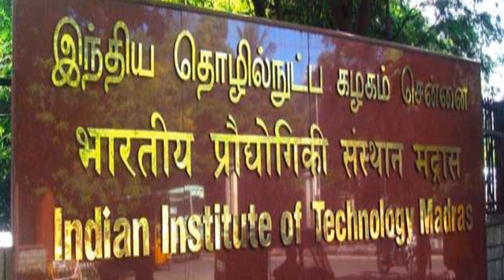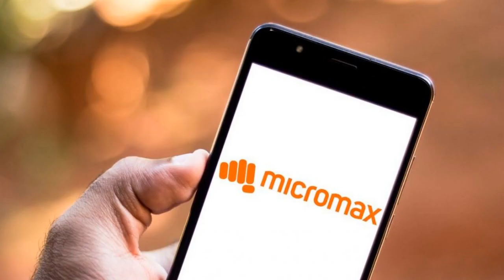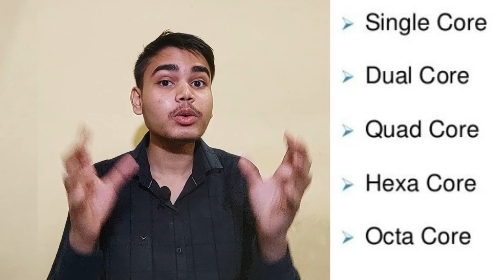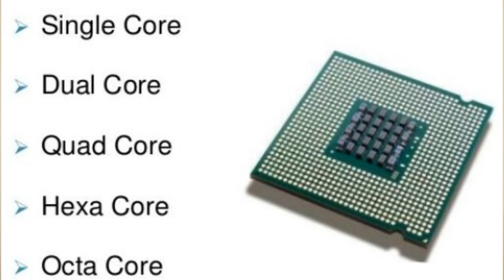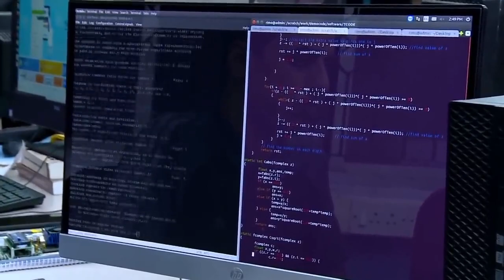🔥Shakti Processor🔥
Here you will find General knowledge, Science & Technology, Computer, Science & Technology,  Space Technology, Social education video.